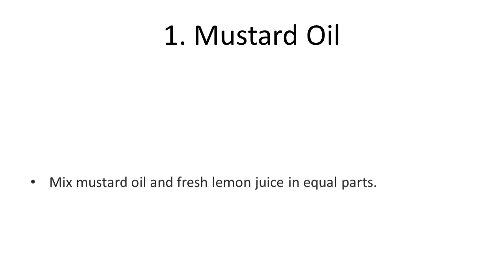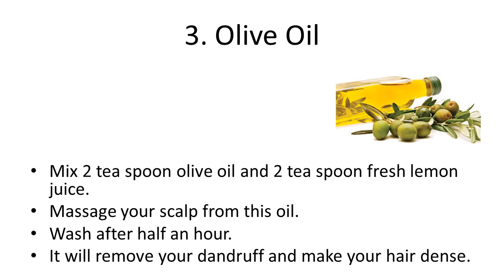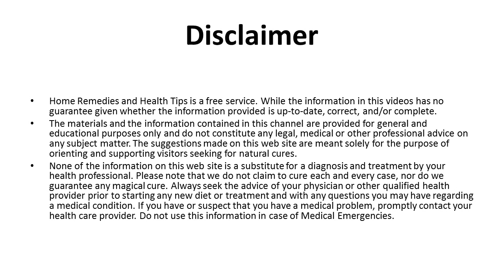3 Home Remedies For Dandruff – How To Get Rid Of Dandruff Naturally | Treat Dandruff at Home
3 Home Remedies For Dandruff – How To Get Rid Of Dandruff Naturally | Treat Dandruff at Home